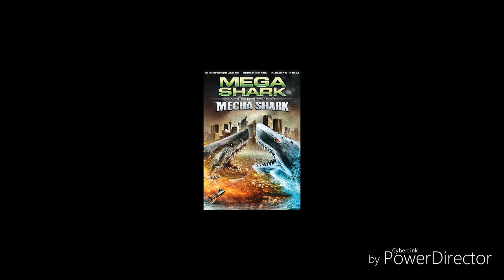Mega shark vs mecha shark Scorpions lonely night